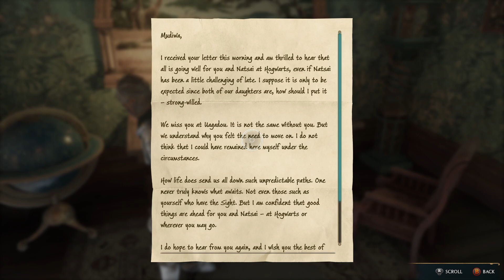Hogwarts Legacy ~ Part 50 ~ Rtx3060ti-Ryzen2600X-Ultra/1080p/60fps